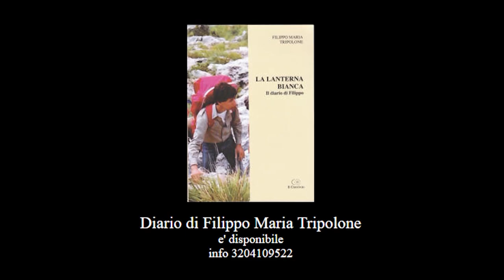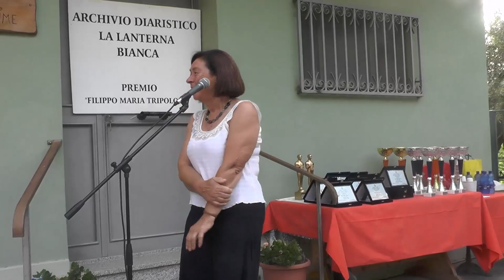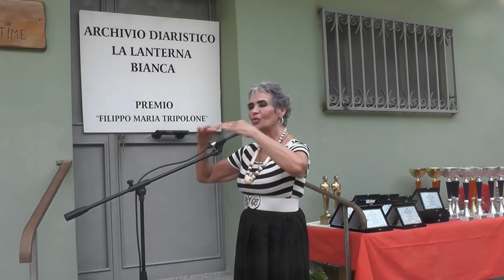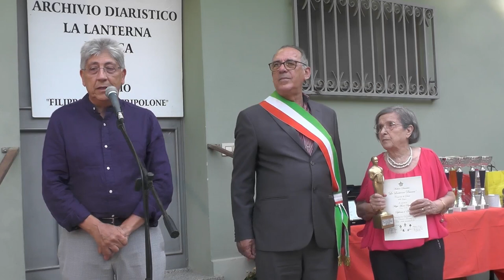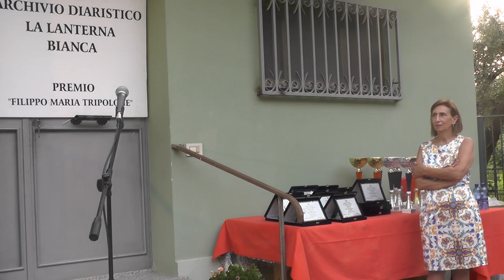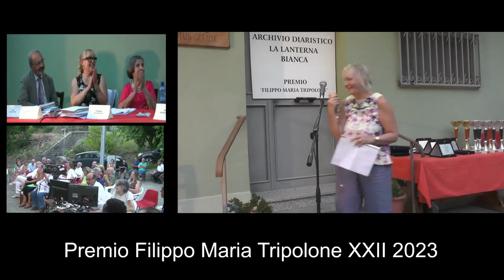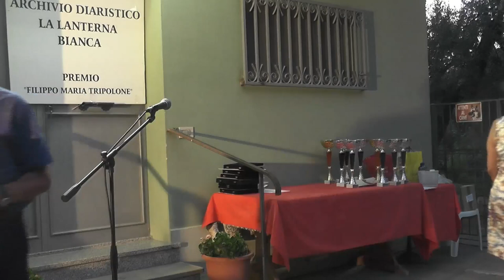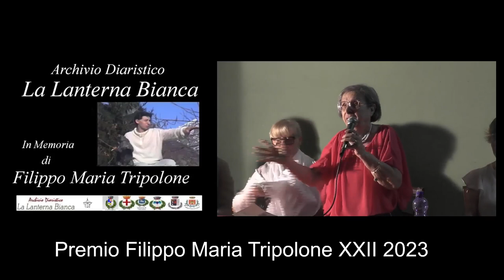Premio Filippo Maria Tripolone XXII^ Edizione 2023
Concorso internazionale Diaristico organizzato dall'Associazione Onlus "La Lanterna Bianca". Premio Filippo Maria Tripolone 22^ Edizione 2023.